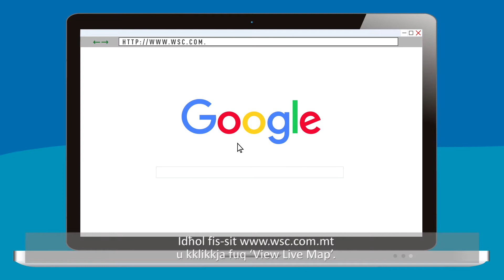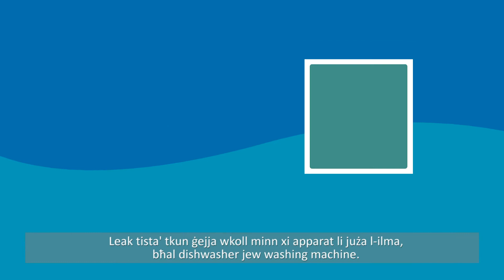Ep. 5 - Il-Ħela tal-Ilma